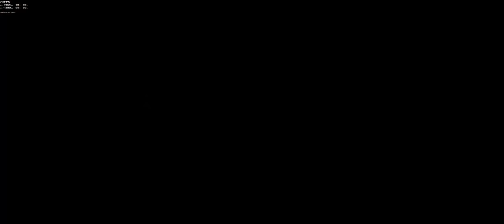The Witcher 3 WIld Hunt Playing in 2020 [Part 2] PC Ultrawide 21:9 (3440x1440) 100hz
Hey guys, welcome to my Witcher 3 Wild Hunt (Part 2) gameplay. It is my first time playing this game. Let's see if this game still lives to its legacy in 2020!